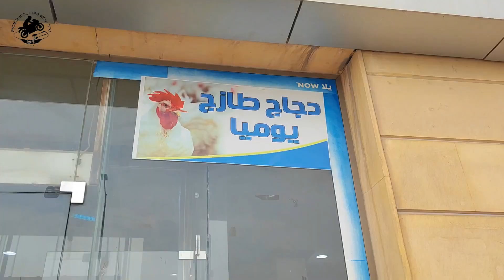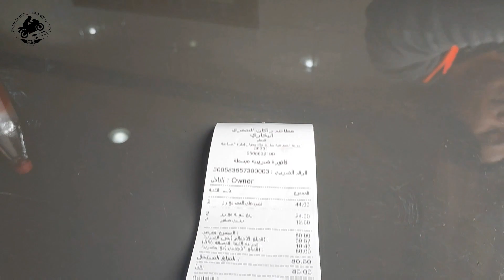NAKI-BIRTHDAY | FREE LUNCH